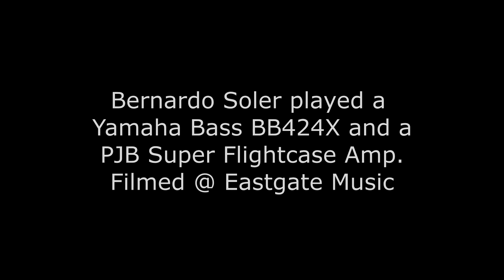BERNARDO SOLER - BACH CELLO SUITE #1 PRELUDE BWV1007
Bernardo Soler played a Yamaha Bass BB424X and used a PJB Super Flightcase amp.
Video and audio by Joseph Darmenia.
Filmed at Eastgate Music.